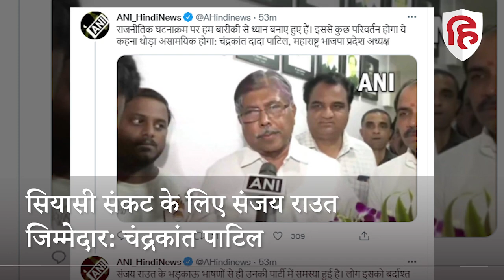Maharashtra Govt: राज्य में सियासी संकट, 20 MLA गुजरात पहुंचे, BJP ने कहा संजय राउत जिम्मेदार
महाराष्ट्र की राजनीति में बदलाव का अंदेशा है। भाजपा की ओर से इसके संकेत मिले हैं। हालांकि महाराष्ट्र भाजपा ईकाई के प्रमुख ने इस पर खुल कर कुछ नहीं कहा। महाराष्ट्र भाजपा प्रदेश अध्यक्ष चंद्रकांत दादा पाटिल ने न्यूज एजेंसी एएनआई से कहा, राजनीतिक घटनाक्रम पर हम बारीकी से ध्यान बनाए हुए हैं। इससे कुछ परिवर्तन होगा ये कहना थोड़ा असामयिक होगा। उन्होंने आरोप लगाया कि शिससेना नेता संजय राउत के भड़काऊ भाषणों से ही उनकी पार्टी में समस्या हुई है। लोग इसको बर्दाश्त नहीं करेंगे इसका उदाहरण एकनाथ शिंदे की बगावत है।